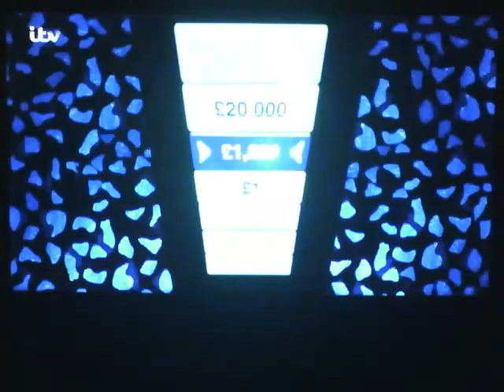Alex vs Paul Sinha on the Chase. (Part 1)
First Broadcast 31st January 2020.